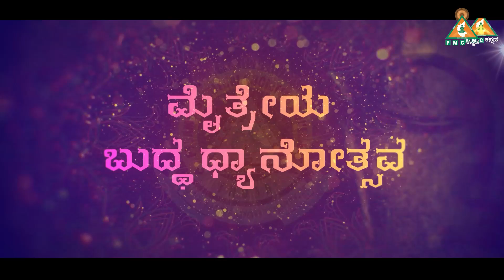Buddha Poornima Invitation | Maitreya Buddha Dhyanotsava | Sunitha with Patri Basaveshwaraiah